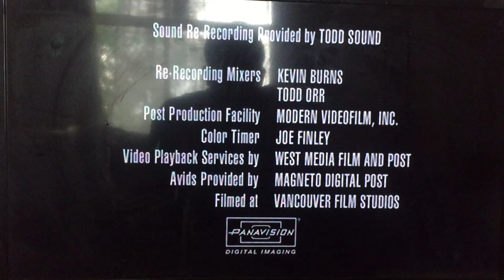R&D TV/Sky/NBC Universal Studio (2004)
"Battlestar Galactica"